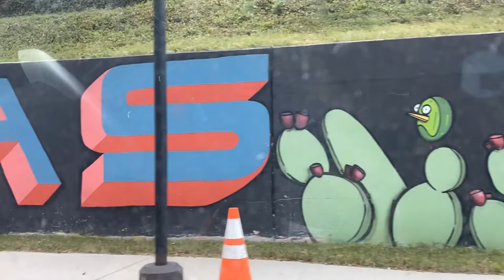Vlog #19 Moving Updates & Plant Shopping At Calloways (Lemmon Ave.)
Shipping Standard (2-6 Days)
Eco-Friendly Packaging
Bleulotusgardens.com
Follow Us On:
Instagram.com/bleulotus.gardens

Planty People [LGBTQAI+]

ID ME (Help ID Plant & Share fun planty pictures)

Hello Friends,

  Thank you all for joining me today for my vlog- I have been a busy bee with moving and as you can see from the vlog we are getting it all together I am so excited to share this part of my life to you all I am working on a second channel, live events & my discord we have a small group but its getting larger And I thank you all so much.

Bleu Lotus:Gardens